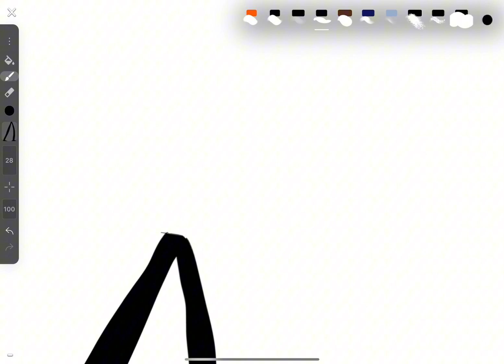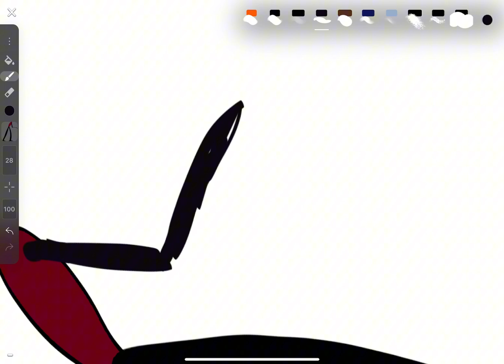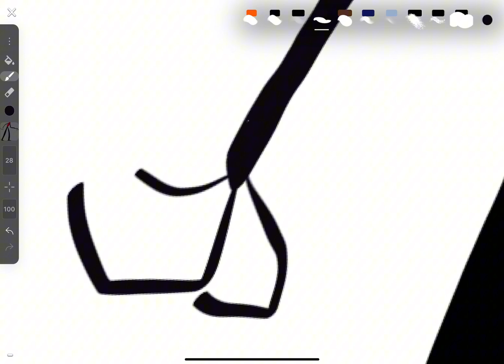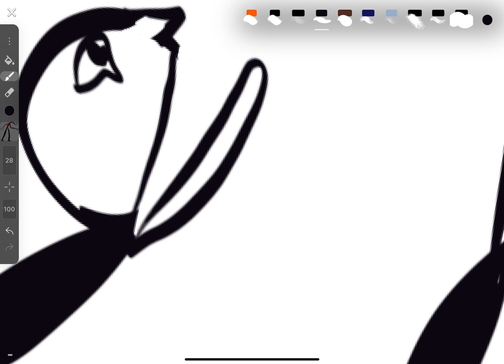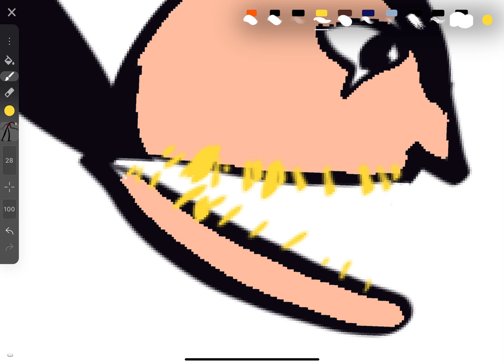How I make I heard it too monster